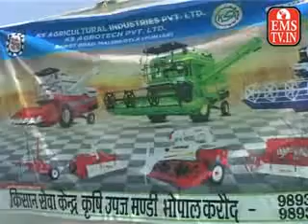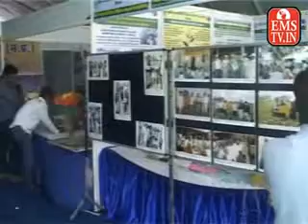jevik khyrti 13-3-2013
jevik khyrti ,Madhya Pradesh Farmer Welfare and Agriculture Development Department,Attended by farmers in 25 districts,Madhya Pradesh Agriculture Minister Ramkrishna Kusmaria